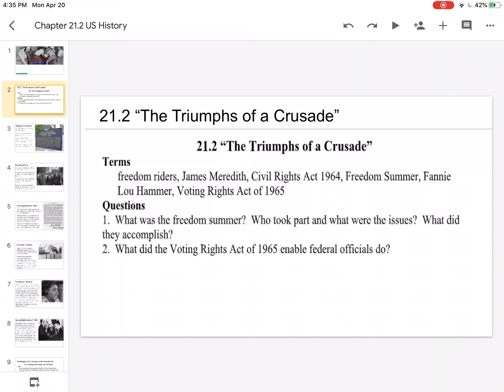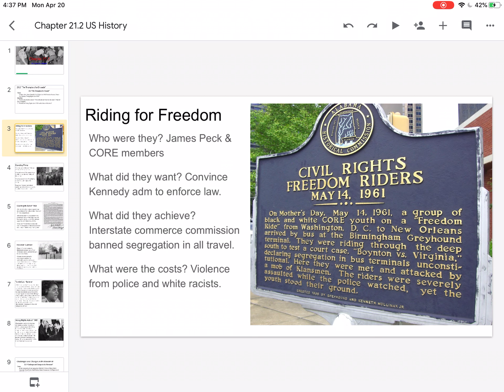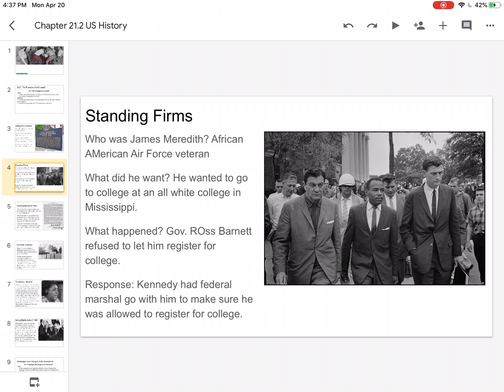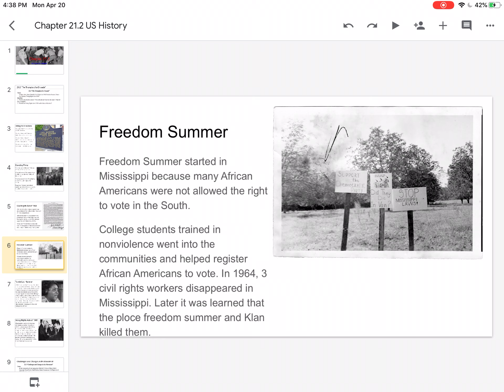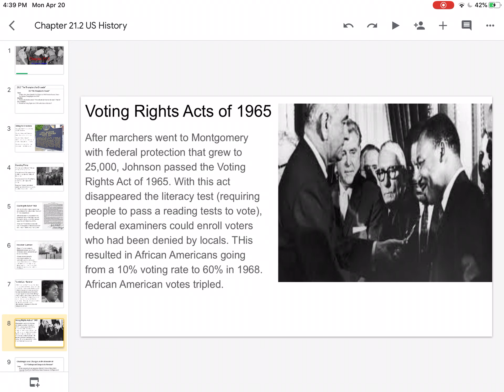US History 21.2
Terms and questions